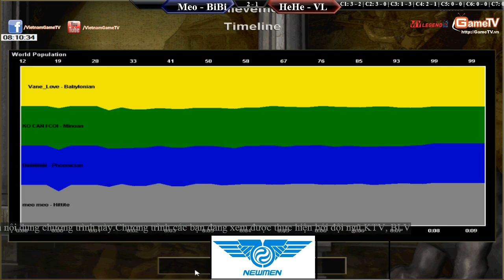BiBi, MeoMeo vs Vanelove, HeHe Ngày 15-03-2015 C4T4